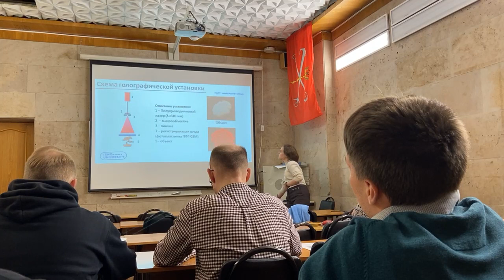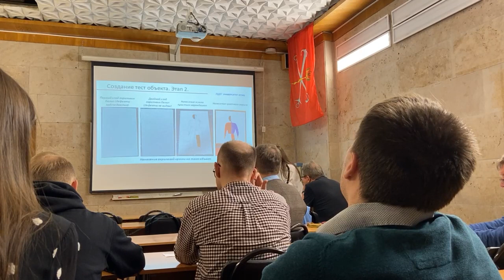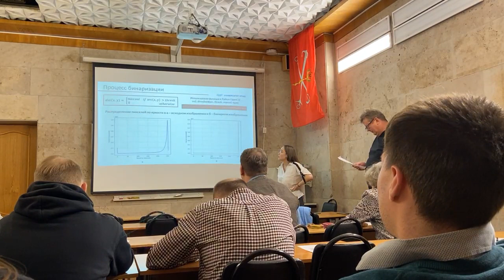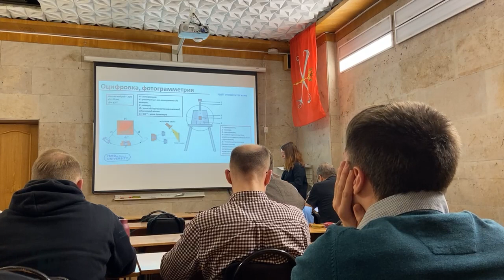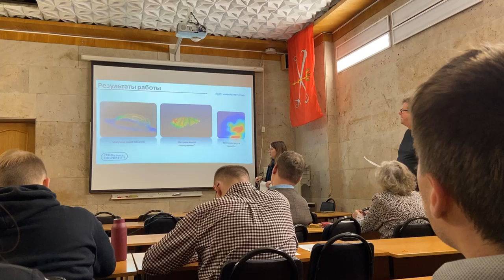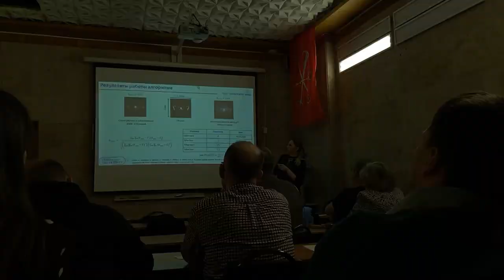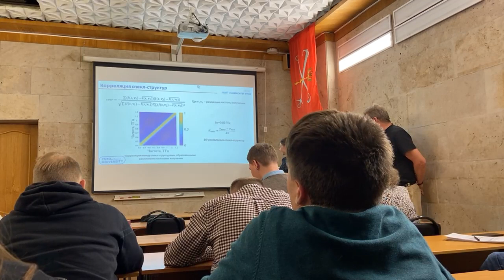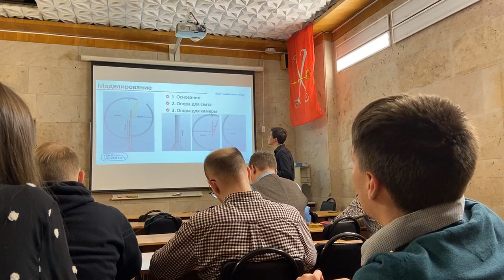11.05 предзащита Клёва - Меньков